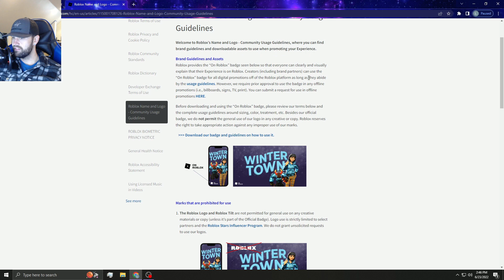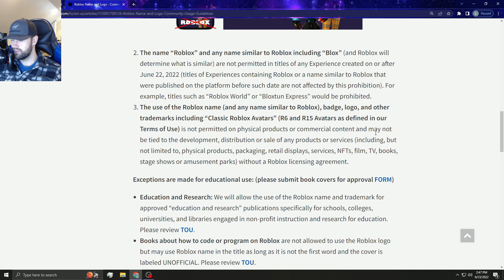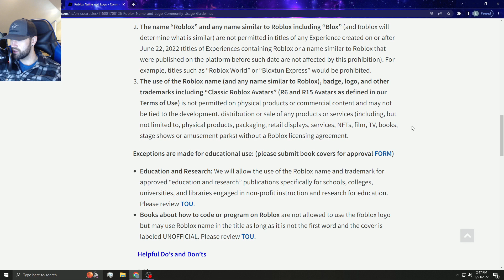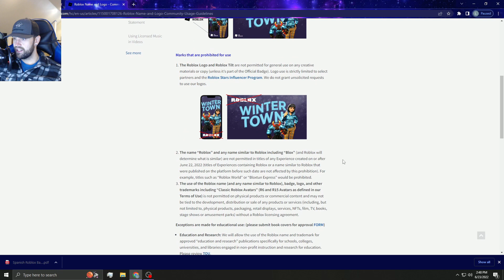The DUMBEST Roblox Update